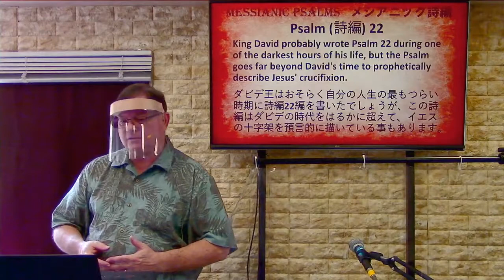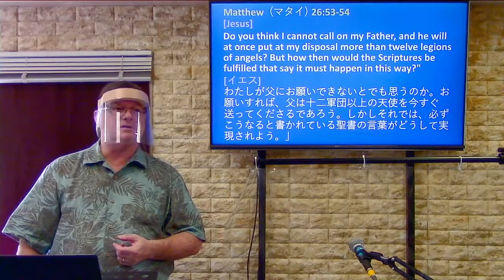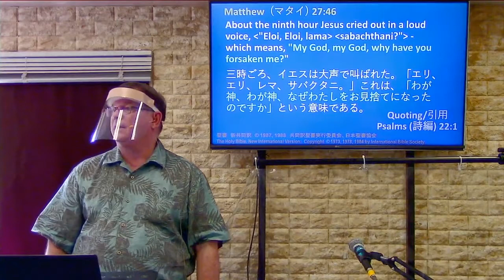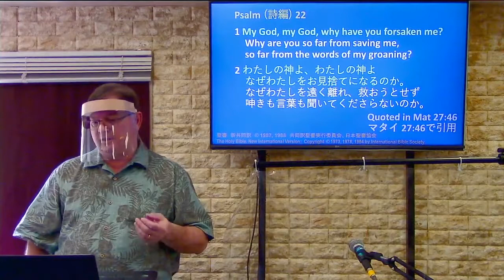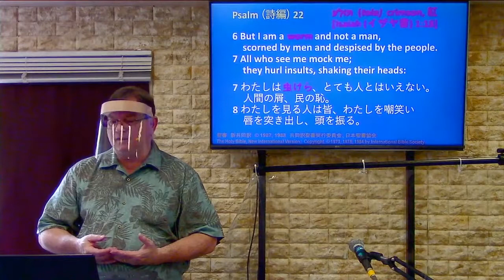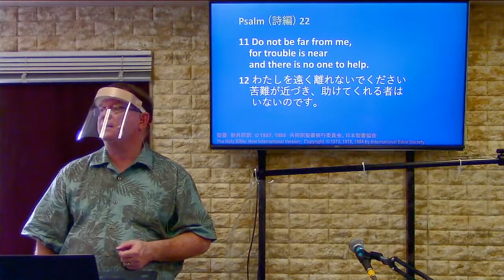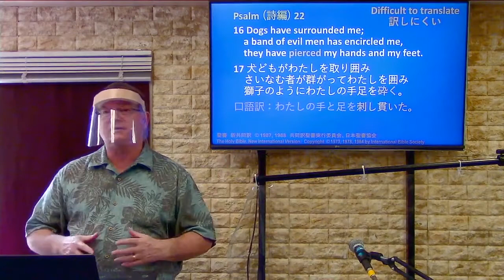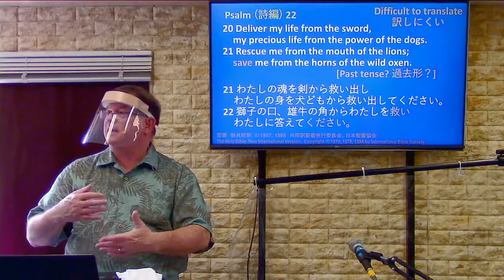Psalm (詩篇) 22, Part 1 of 2 前半